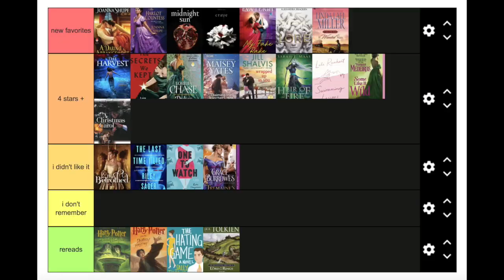Tier Ranking All The Books I Read in 2020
Amazon Wish List

a href=" Free Broll provided by Videezy/a